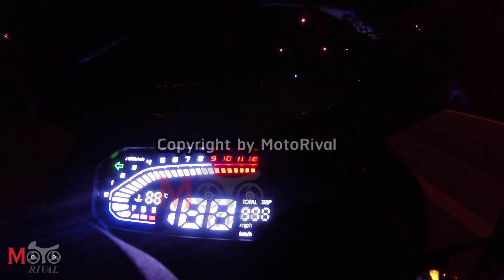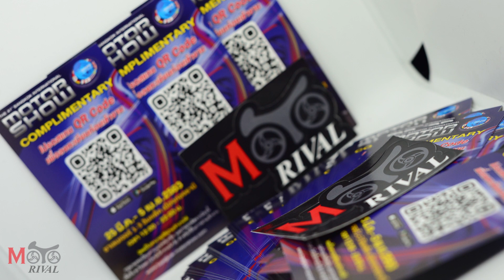พูดคุยชี้แจงเรื่องการทำคลิปทดสอบสมรรถนะรถ (Acceleration & Top Speed by MotoRival)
เนื่องจากมีบางช่องดูดคลิปแล้วนำไปขึ้นช่องของตนเองโดยไม่ได้รับอนุญาต แต่อ้างว่าได้รับอนุญาตแล้ว จึงต้องมาอธิบานชี้แจงว่าทุกคลิปที่จัดทำขึ้นโดยทางทีมงาน MotoRival นั้น จะไม่อนุญาตให้นำคลิปไปใช้เผยแพร่ในเชิงพาณิชย์ใดๆทั้งสิ้น
หากเพื่อนๆ พบเห็นขอความกรุณาแจ้งมาทาง inbox

เพื่อเป็นกำลังใจให้ทีมงานได้จัดทำคลิปต่อไป ขอบคุณมากครับ